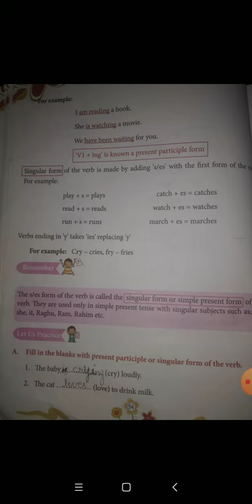Class 3 English 1 Chapter 2 Unit 4 pg 54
English 1 Chapter 2 Unit 4 pg 54